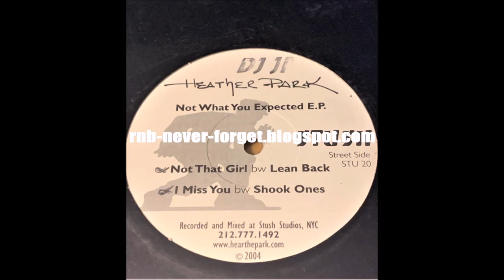Heather Park – Not What You Expected 12" (EP) (2004) Rare Indie R&B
I Post Only Short Excerpts From My Collection Of CD's, Vinyls and Cassettes!
Please Support The Artists And Buy CD's, Vinyls Or Digital Releases If You Really Like Their Music!!